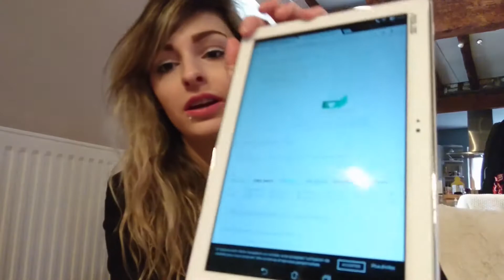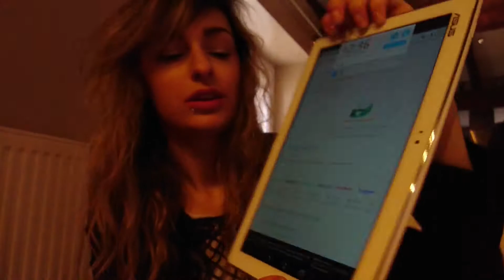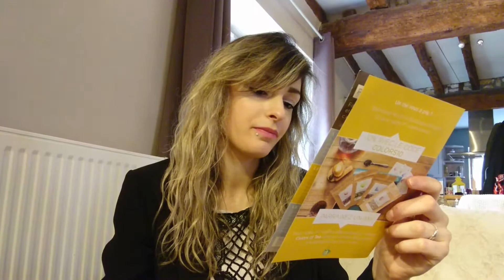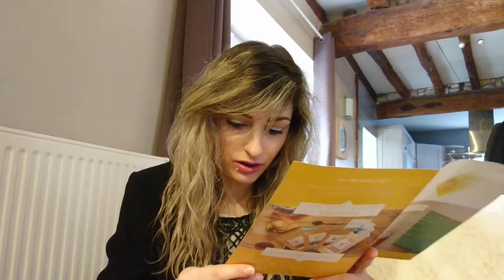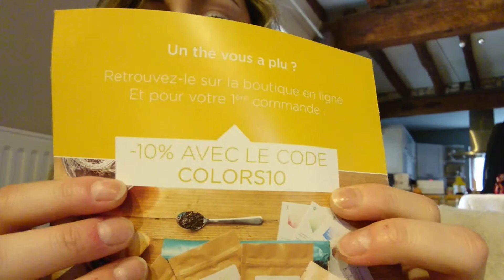Colors of tea 🍵ma sélection🍵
On se retrouve pour l'ouverture d'une grosse enveloppe de chez Corlors of tea pour le mois de janvier, vous sélectionné 4 thés/tisanes de 10g au choix chaque mois.
Elle est au prix de 9,99€

-10% avec le code COLORS10

💄Parrainage Beautiful Box, m'envoyer un message avec votre email dedans, merci

🍝Promo de 6 € de réduction sur la Testabox avec ce lien

Lien qui vous fera bénéficier de 5€ de réduction sur la box tapez le code promotionnel suivant MARGAUXR-7730 sur la dégustabox